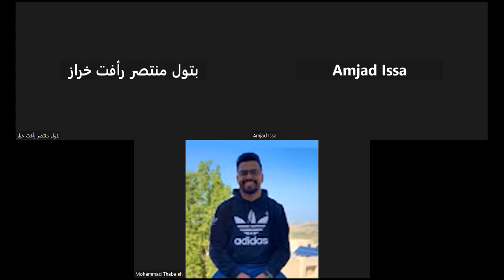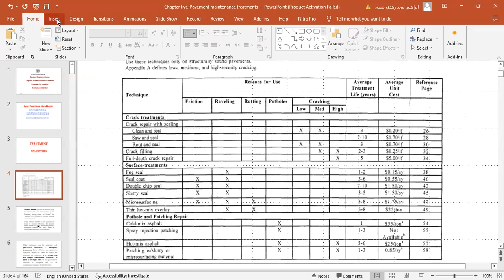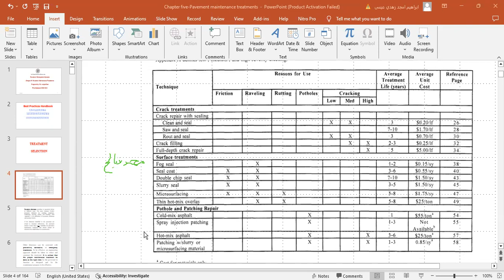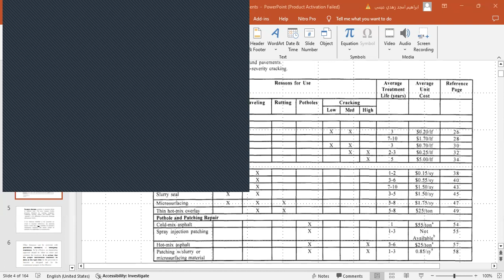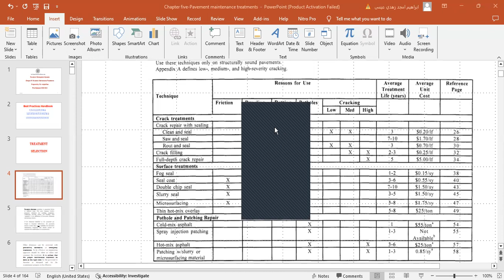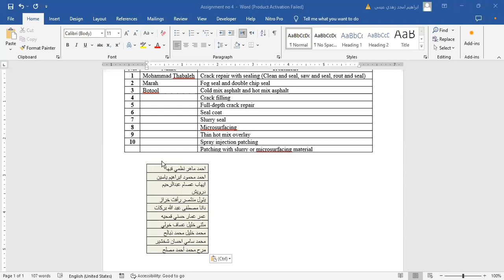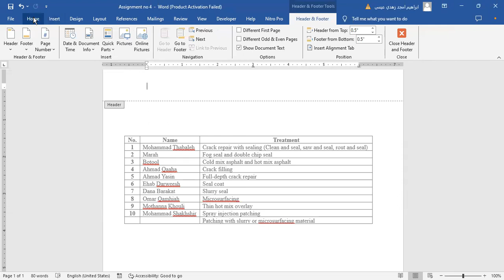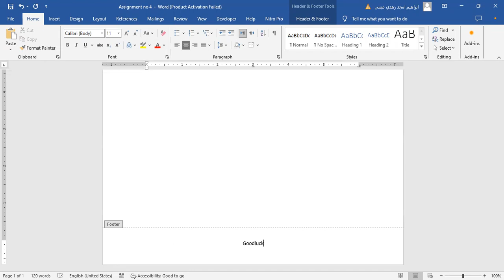PMS Wednesday 25/10/2023